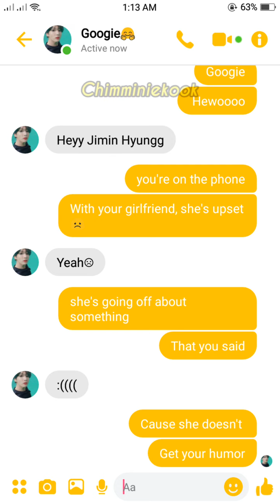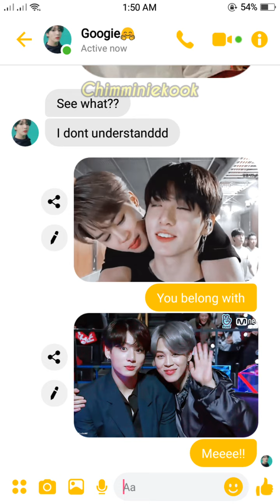Jikook : You Belong With Me // Text au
twitter and ig : @chimminiekook

song : you belong with me - taylor swift

thanks for watchinggg, dont forget to subscribeeee😊